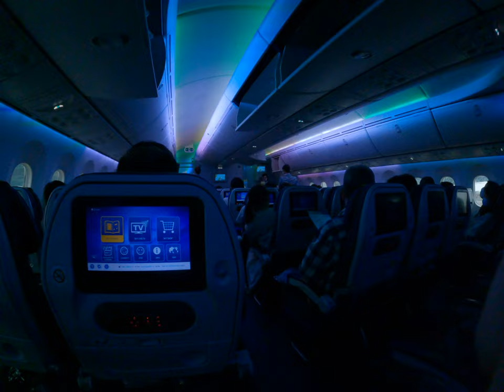quality Japanese Airline interior high quality stuff having fun crazy day lifetime experience 1